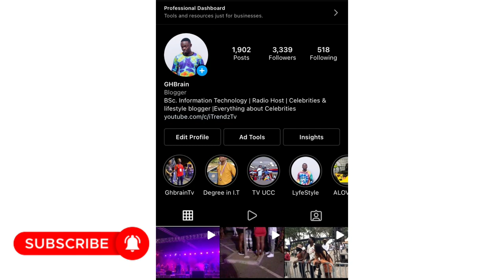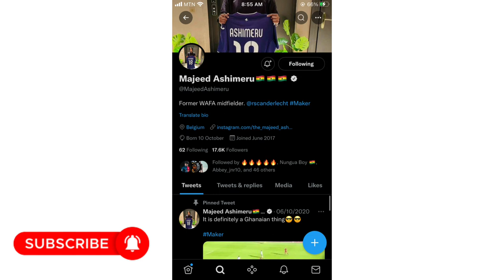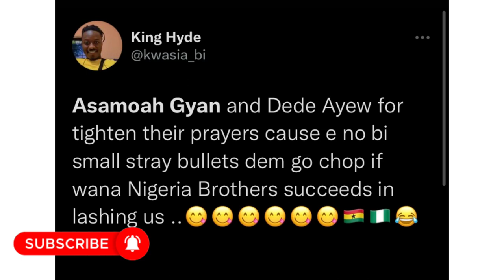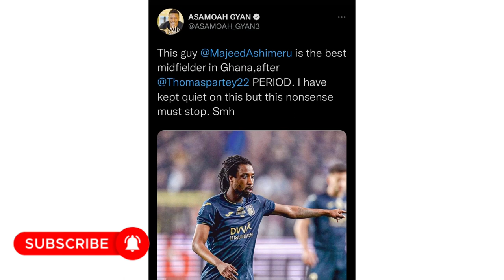Players descend on Baby Jet as he disrespect Black stars midfielders ahead of Ghana-Niger clash😭😳